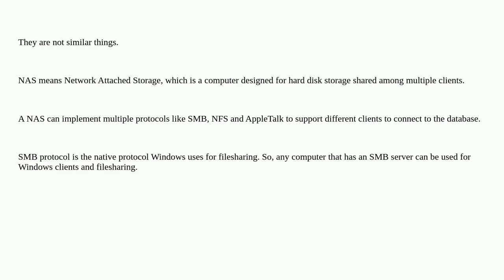Difference between SMB and NAS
A special thanks goes out to the community

  server-message-block network-attached-storage